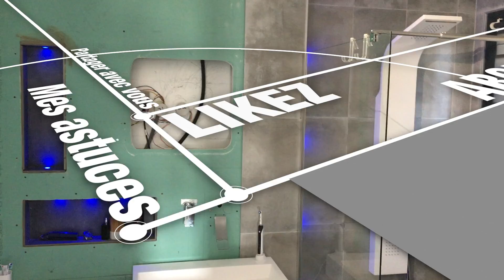Bricastuce 5 Salle de bain design et moderne, comment faire une salle de bain design pas cher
Bricastuce n°5 Salle de bain design et moderne, à bas couts